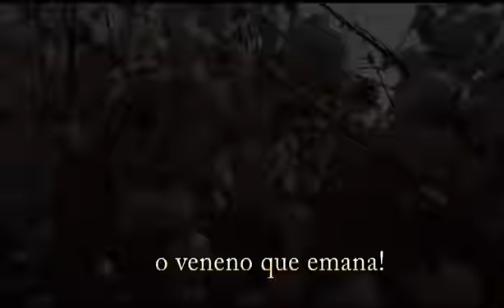Teaser FILMOGRAFIA Amauri Tangará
Filmografia dos trabalhos de Amauri Tangará em Cinema